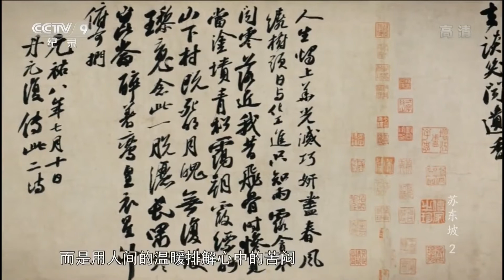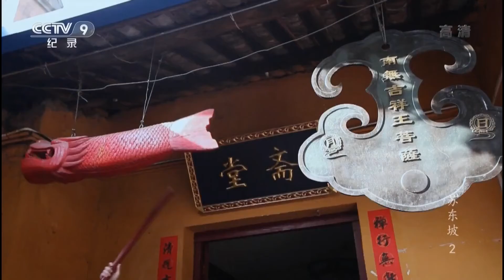纪录片《苏东坡》6集 第二集：一蓑烟雨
中央电视台纪录频道6集历史纪录片《苏东坡》